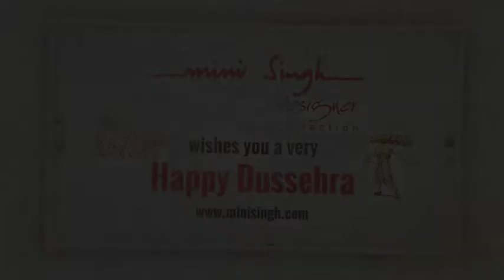Happy Dussehra 2021 | Mini Singh Designer Collection | India | Delhi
This is a history of a time long past when the world was troubled by a mighty ten-headed demon, Ravana. He who makes the universe scream. Even the powerful gods had no control over Ravana.

An established name in the fashion industry "Mini Singh", has embellished numerous women with her dynamic and elegant costumes and designs. From Offering Ethnic wears, Indo-Western Top & Tunic, Haute Couture Gowns and much more, she has been acknowledged for her perfect finish, comfort, unique designs, colour fastness and long lasting nature. Mini Singh, an eminent fashion designer always unveil her impressive collection of Ladies Wear with the latest trends in the market.
A Pioneer in her field, Mini Singh understands the latest do’s and don’ts of fashion industry and incorporate them in her designs. She has an understanding of ancient designs and the innovative use of traditional crafts has created a new classicism. MINI SINGH brand is dedicated to all the women who want to look fresh and beautiful daily. “I have always believed that women wear should have elegance that matches the grace of womanhood. I have always tried to upgrade the art in order to gift my cherished customers, a timeless fashion wear”, says the ace designer.

Phone:
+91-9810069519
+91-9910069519